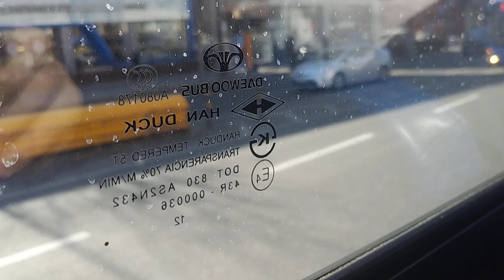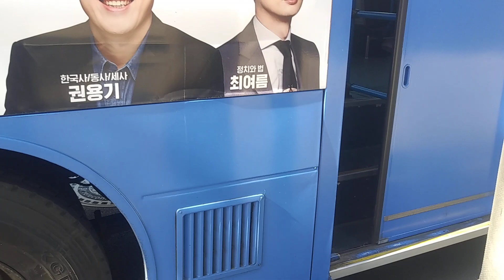서부운수 721번 4175호 하차영상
2023년 2월 21일 촬영

2012년식 자일대우 NEW BS106 NGV